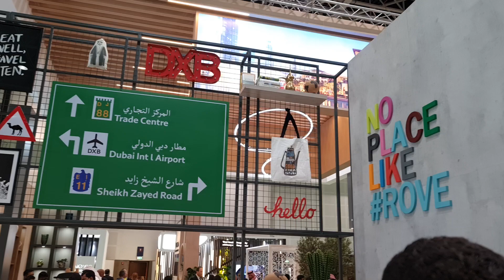ARABIC - ROVE HOTELS DUBAI - Mustapha